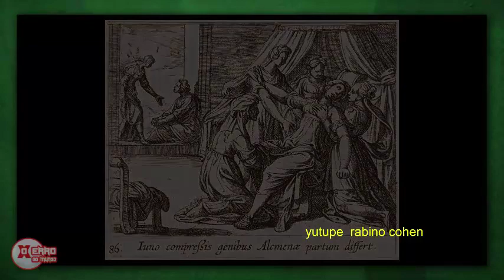gato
Com certeza você já ouviu alguma pessoa supersticiosa dizer que o gato preto é sinal de azar. Mas, e você, acredita nisso?